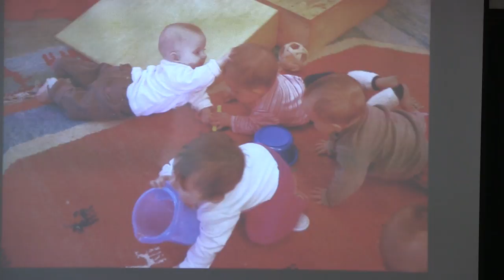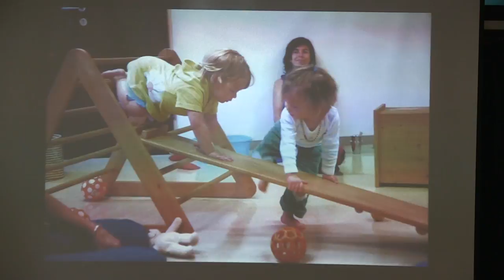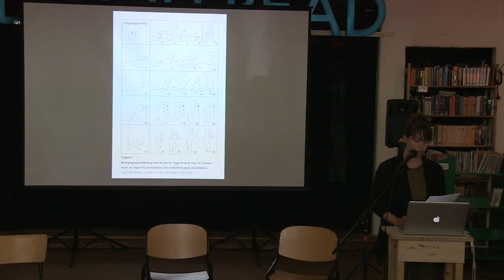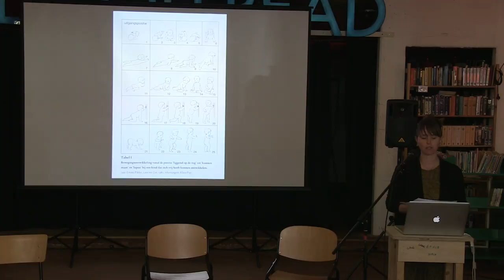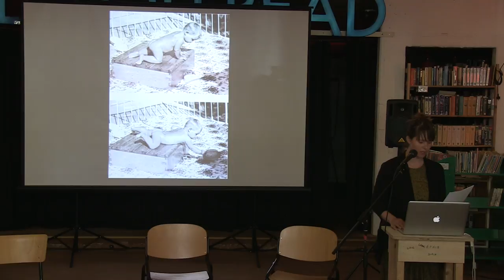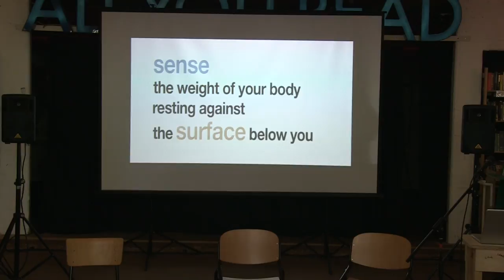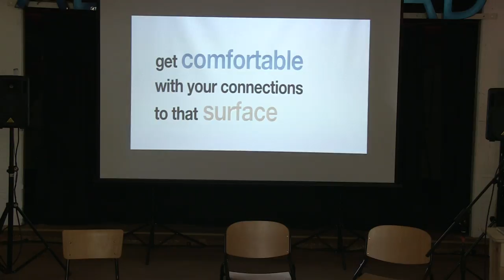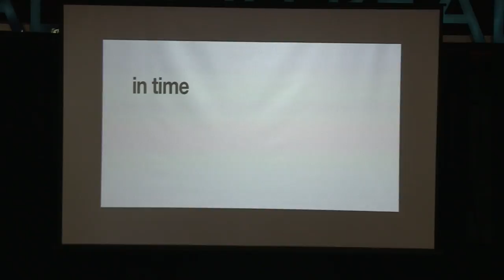Esmé Valk (NL), To Move or Being Moved